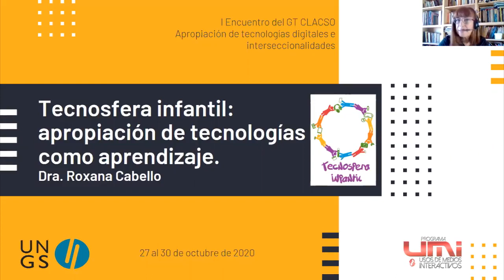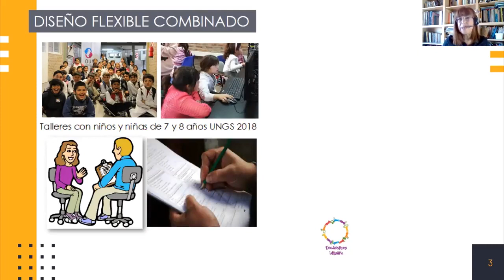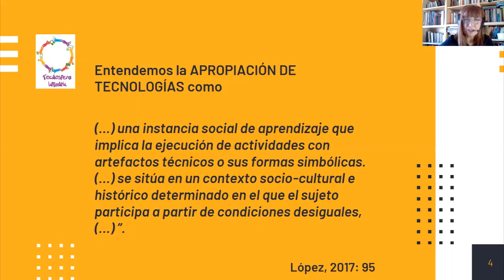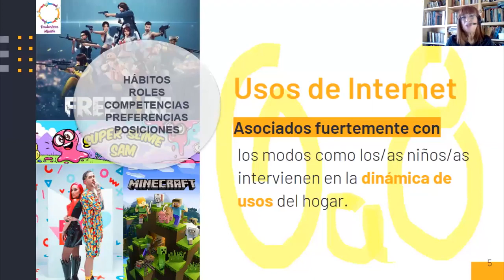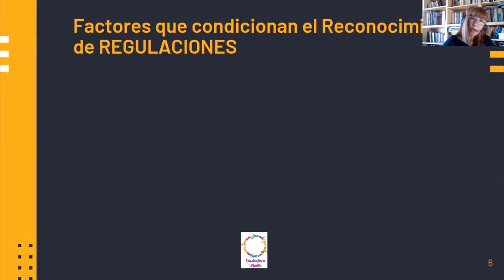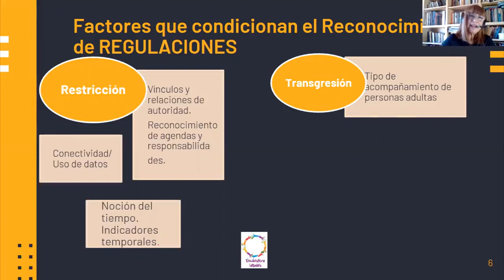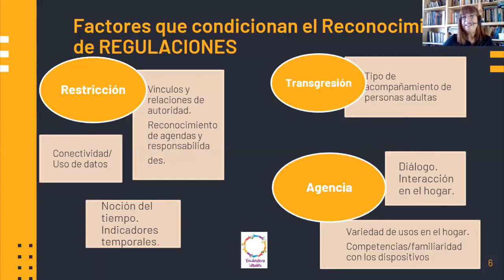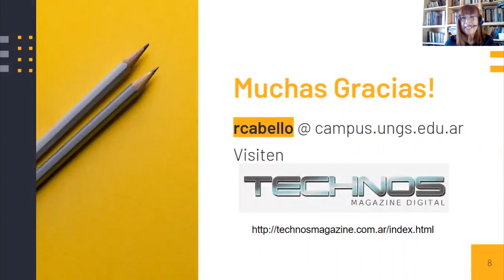Tecnosfera infantil: apropiación de tecnologías como aprendizaje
Panel 6: La niñez y los aprendizajes: ¿el lugar del juego es el lugar de las tecnologías digitales?. Título y Autores/as de la presentación: Tecnosfera infantil: apropiación de tecnologías como aprendizaje. 𝗥𝗼𝘅𝗮𝗻𝗮 𝗖𝗮𝗯𝗲𝗹𝗹𝗼 (Argentina).